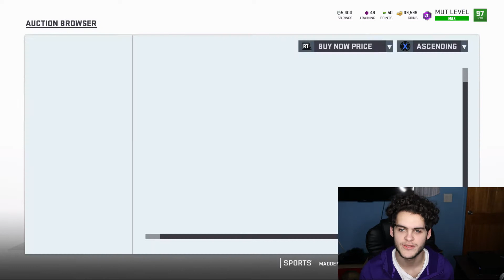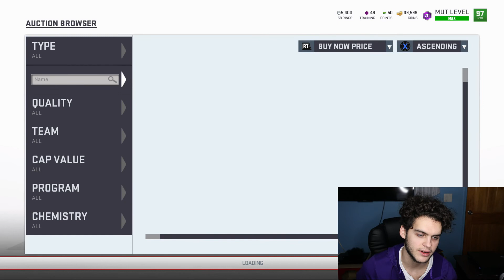BEST SNIPING FILTERS TO MAKE MILLIONS OF COINS! | MADDEN 19 ULTIMATE TEAM